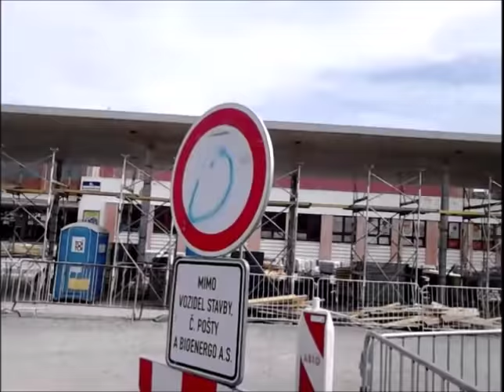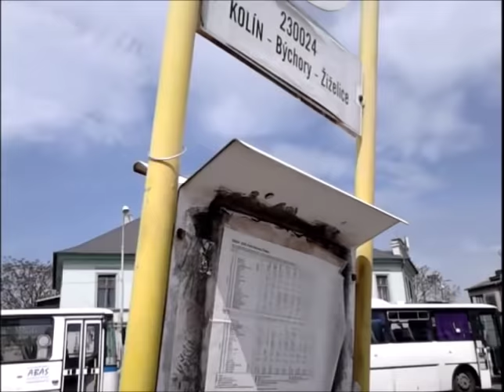Zase Kolín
Kolíne, Kolíne Tralala .